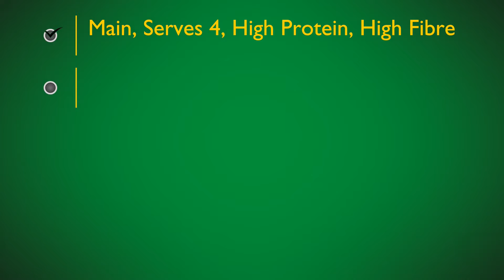Country Chicken Casserole Slow Cooker - Slow Cooker Chicken Casserole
This is our slow cooker chicken casserole recipe ⏬⏬ see below for recipe ⏬⏬.. slow cooker chicken casserole with chunky veg chopped with an axe lol.

A delicious slow cooker chicken casserole the whole family will enjoy. A good creamy chicken casserole from the slow cooker is one of those great meals that everyone loves to eat full of vegetables and soft chicken in a delicious sauce.
easy slow cooker chicken casserole

Main
Serves 4
High Protein, High Fibre

INGREDIENTS
600g skinless & boneless chicken thighs, cut into chunks
500g passata with basil
800g can cannellini beans, drained & rinsed
400g chestnut mushrooms, sliced
2 large carrots, sliced
3 celery stalks, sliced
1 medium onion, sliced
1 pepper, deseeded & sliced
½ fennel bulb, sliced
2 slices white bread, in breadcrumbs
3 tbsp fresh parsley, chopped
2 tsp olive oil
salt & pepper to season

Macro info per serving:
Protein: 40g
Carbs: 54.5g
Fat: 17.5g
Energy: 536kcal

DIRECTIONS
Add the olive oil to a non-stick frying pan over a high heat. Add the diced chicken and sauté for 10 minutes until browned. Using a slotted spoon, put the chicken into a slow cooker.

Next, add the onion, fennel, pepper and celery to the frying pan. Stir-fry for 5 minutes until the vegetables have softened. Add a splash of hot water, sizzle and stir to deglaze the pan. Put the vegetables into the slow
cooker.

Add all the ingredients, except the breadcrumbs and parsley, into the slow cooker. Season with salt and pepper and stir well to mix everything together.

Sprinkle over the breadcrumbs followed by the parsley, cover and cook on high for 6 hours. Keep the casserole warm until ready to serve.